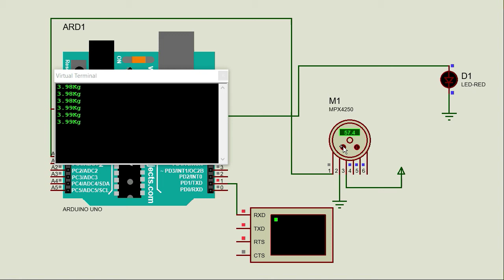SIMULATION OF PROTEUSE WITH PRESSURE SENSOR + LED + ARDUINO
THIS VIDEO SHOW ON HOW OUR PRODUCT C.A.T.S ON DRAWER SYSTEM